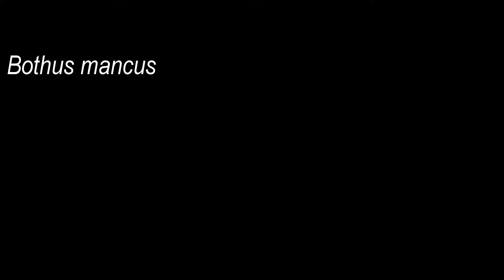Flatfishes / poissons-plats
Bothus mancus, Turbot tropical, flowery flounder Mayotte
Pardachirus marmoratus, Sole de lait, finless sole, Mayotte Island